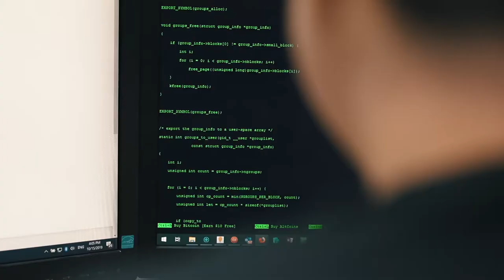Security in 2019 - Jason Wild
In 2019, the digital world of business security can be complex and confusing. Our passionate team at The Instillery are here to help make it simple.